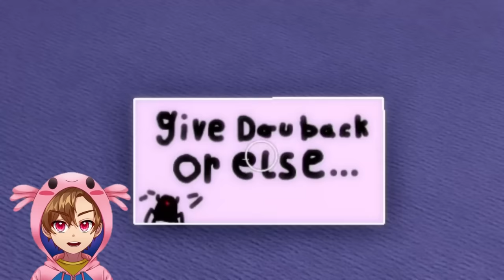LA GUARDERIA DE POU La Venganza de Bou CAPITULO 2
Juego en el Video: Bou's Revenge

¡Empieza a cuidar de tu amigable amigo BOU! es un extraterrestre al que le gusta la atención.
Este juego es una nueva versión del juego de terror Bou's Revenge creado por Rudy Games, inspirado en Pou.
Este juego es compatible con el modo multijugador y se recomienda jugar con más personas.
Mira los artículos dentro de la tienda para trollear a tus amigos.